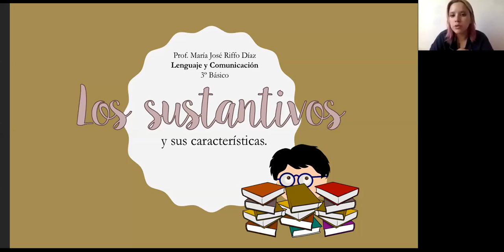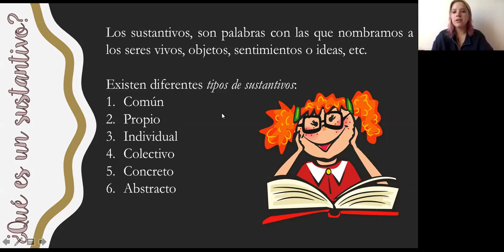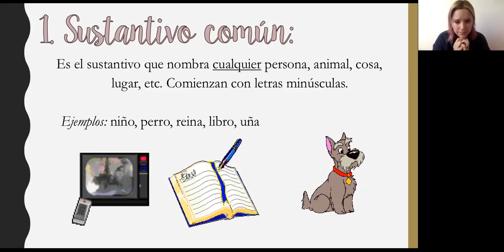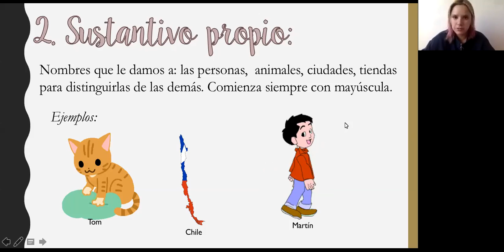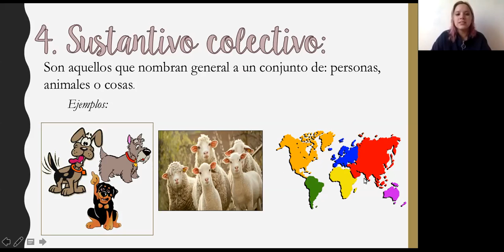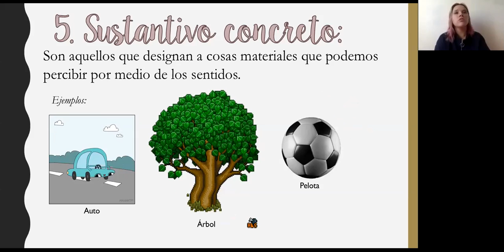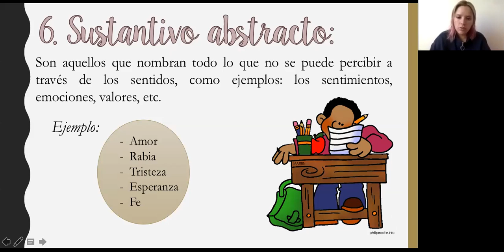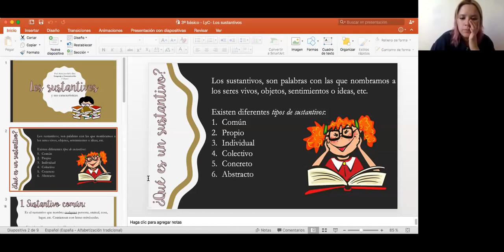zomm, 3ero básico, Lenguaje, 2020 05 11